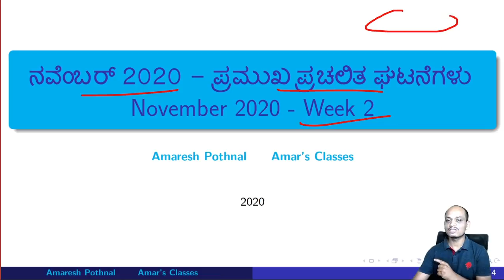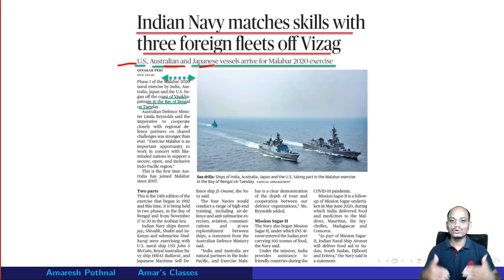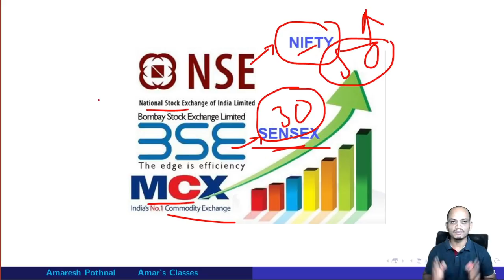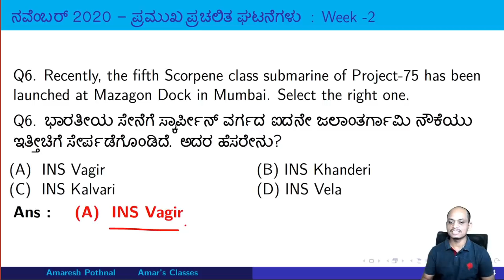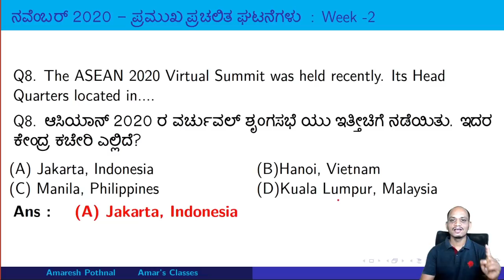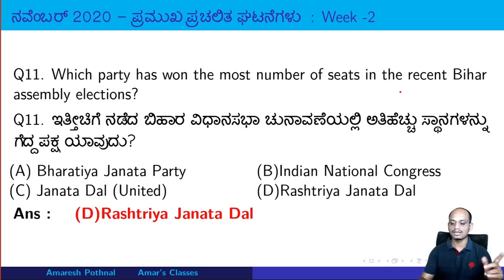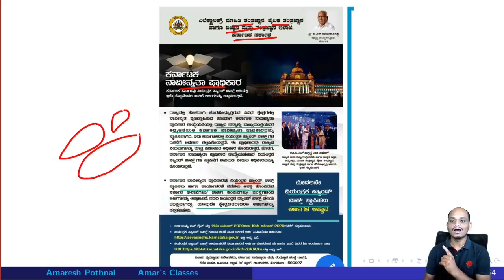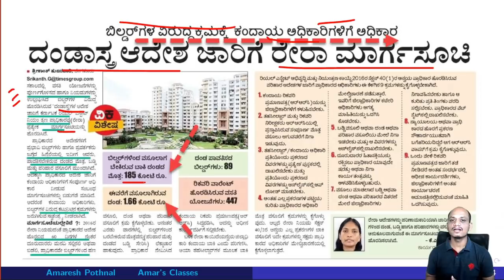November 2020 Current Affairs Week2|ನವೆಂಬರ್ 2020 - ಪ್ರಮುಖ ಪ್ರಚಲಿತ ಘಟನೆಗಳು| Amaresh Pothnal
Current events of November 2020 are going to be very important in upcoming competitive exams like KAS, FDA, SDA, Sub Inspector, Police Constable, etc.
After the removal of lockdown in our state or country, many events are happening which are very essential for any candidate who is preparing for exams.
In this video, I have discussed 15 important events that occurred during the Second week of November 2020.
🕘Timestamps: Few Important Questions covered in this video